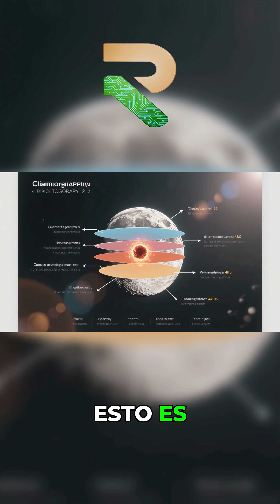¡Descubren una exoluna gigante más grande que la Tierra!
¡Biofirma de vida en una exoluna gigante de supertierra en zona habitable! Descubre el posible hallazgo que podría señalar vida extraterrestre en exoplanetas lejanos. ¿Estamos cerca de confirmar que no estamos solos en el universo? RdArium te resume este avance en astrobiología y exploración espacial. 🌌🧬

Saludos Mentes Curiosas!! - "Un Universo por Descubrir"

0:00  Exoluna gigante
0:23  Ingredientes clave para la vida
0:33  Posición de la exoluna
0:56  Lo más increíble

▼▼ MÁS DOCUMENTALES PARA MENTES CURIOSAS ▼▼
RdArium es tu canal de documentales sobre futurismo, deep tech o ciencia extrema e innovación tecnológica.

, comentar y darle me gusta, además de apoyar en el botón de gracias disponible para aportaciones económicas. También disponible:

Descubre las ventajas y beneficios de unirte a RdArium. Al apoyar al canal, obtendrás acceso a contenido exclusivo, ventajas especiales y más. ¡Sé parte de nuestra comunidad y disfruta de todos los perks que se ofrecen!

Muchas Gracias por tu Atención y Colaboración

⛔️Queda prohibido reproducir, copiar, distribuir, publicar, transmitir, difundir, o en cualquier modo explotar cualquier fragmento de este video sin la autorización previa por escrito del canal RdArium. El cual tiene la exclusiva para la explotación comercial del contenido de este video.